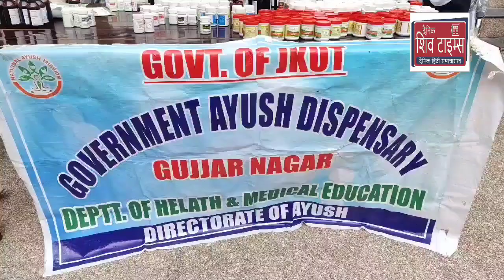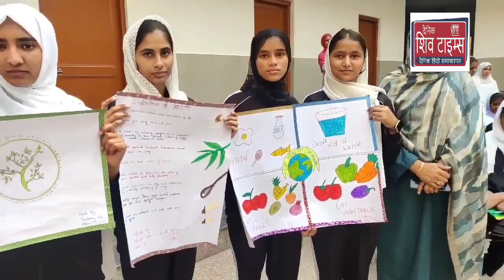Department of health and medical education organised AYUSH medical camp at Gujjar and Bakarwal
Department of health and medical education organised  AYUSH medical camp at Gujjar and Bakarwal Hostel Shahedi Chowk , Jammu